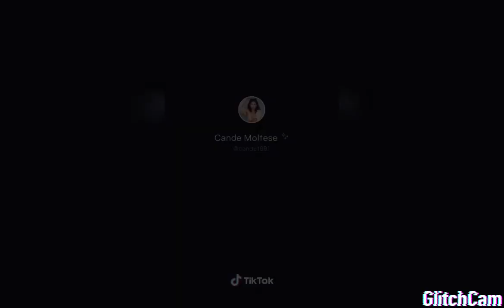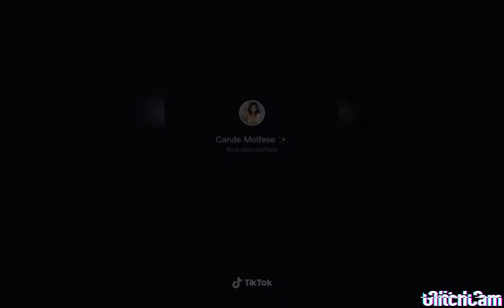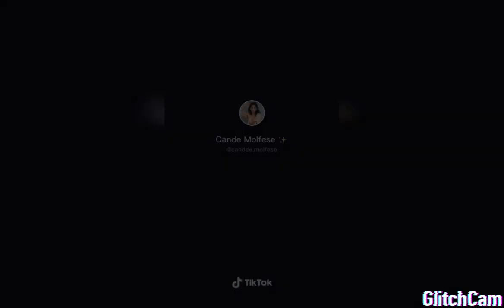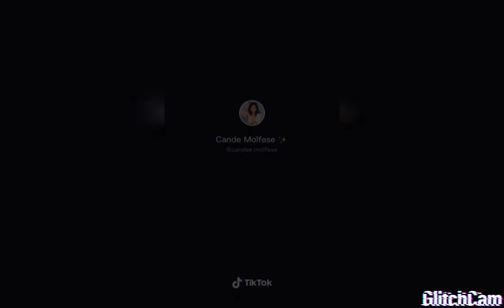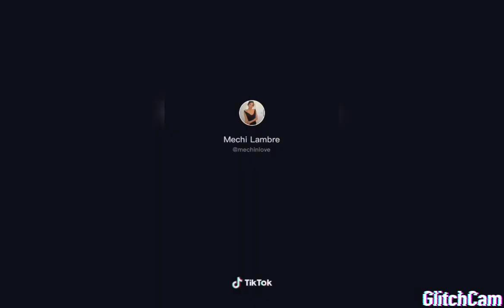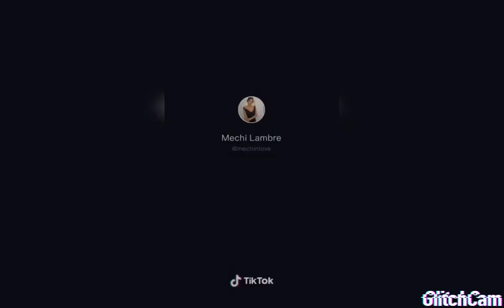Les tiktoks des personnages de Violetta #1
Bientôt la partie 2